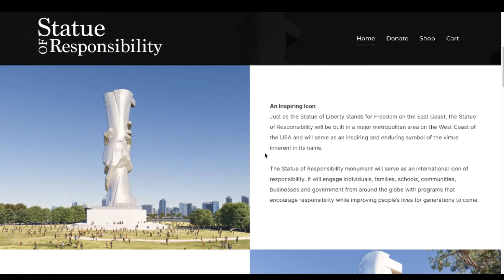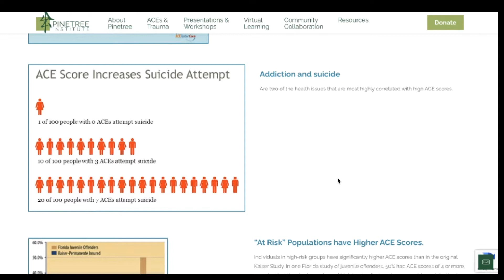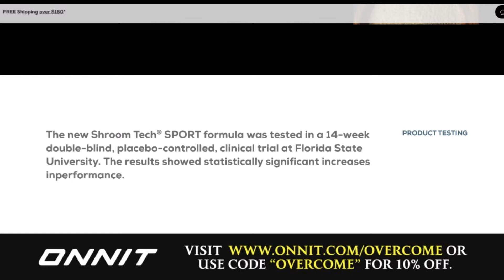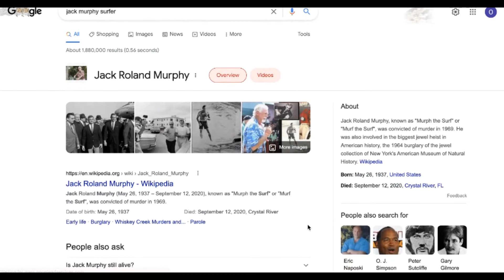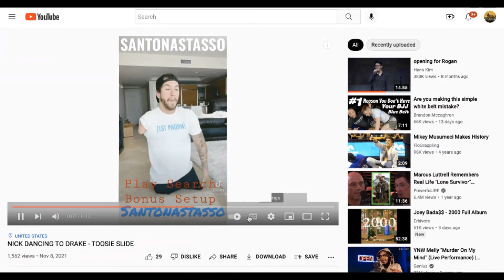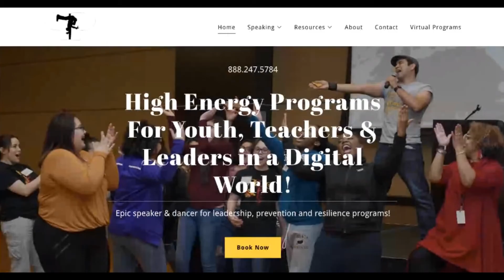Patrick Perez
Patrick “Pac-Man” Perez is an award-winning speaker and dancer who has performed across the USA, Canada, Germany and Mexico. He has also authored and co-authored three books focused on choices, identity and bully-prevention. Patrick, as a speaker and through his foundation (the award-winning nonprofit motivational company “Lead, Encourage and Dance, or LEAD), has reached over 400,000 students, leaders and business owners in 47 states.

Patrick today talks getting inspired and seizing your own ‘availability’ as a leader. He also tells the profound journey of his father, a former P.O.W.

To help us continue to grow this podcast please leave a rating or review for the show. If you share out a picture or clip on social media with a thought on the show and I see it I’ll probably share it out. I can’t thank you enough for your support! The purpose of this show, and making its content of meaningful value to my life is a top priority of mine. Thank you for being here.

Save 10% on the best supplements in the world and the sponsor of this show who makes this possible
Use code: OVERCOME